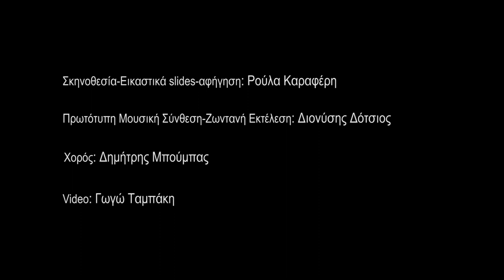Το Σπίτι του Ληστή ή Δράκοι με μακριές ουρές - an OFF ART performance (highlights)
Το Σπίτι του Ληστή
 ή
 Δράκοι με μακριές ουρές

της Θεώνη Δέδε

Το κείμενο της Θεώνης Δέδε, βραβευμένο στον διαγωνισμό  eurodram έγινε  η βάση και η πρόσκληση του Θεσσαλικου θεάτρου η αφορμή, για την δημιουργία της παράστασης, τον Μαη του 2018.
Εικαστική εικόνα, λόγος, χορός και ζωντανό κοντραμπάσο, δημιουργούν  ταξίδι μαγικό, παραμυθιού για μυστικιστικούς τόπους λατρείας και αγάπης, ανάμικτο με την σκληρή πραγματικότητα της απουσίας.

Σκηνοθεσία-εικαστικά slides-αφήγηση: Ρούλα Καραφέρη
Πρωτότυπη Μουσική σύνθεση- ζωντανή εκτέλεση: Διονύσης Δότσιος (κοντραμπάσο, ηλεκτρονικά)
Χορός: Δημήτρης Μπούμπας
Τεχνική επιμέλεια: Γρηγόρης Καραφέρης